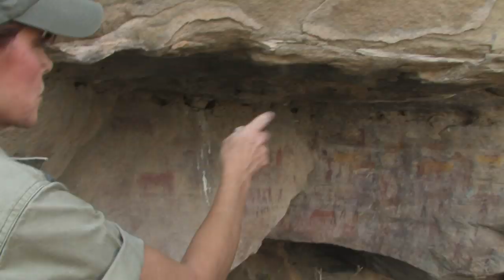The American Huntress Season 4 Episode 1: Africa Part 1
Linda heads to Lategan Safaris in South Africa to hunt plains game. The Bontebok was the first animal on the list and Linda was searching for a real trophy with good colorant. The Blesbok proved to be difficult as the wild and wildebeest kept busting the hunt. You won't want to miss Linda's chance at some real trophies.